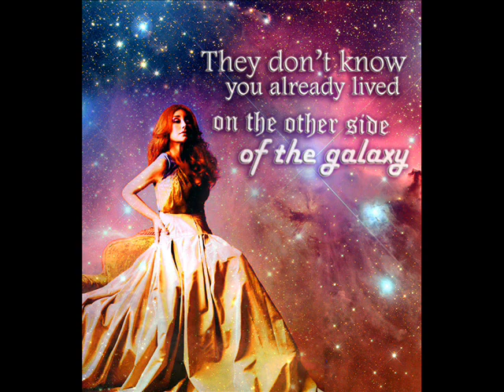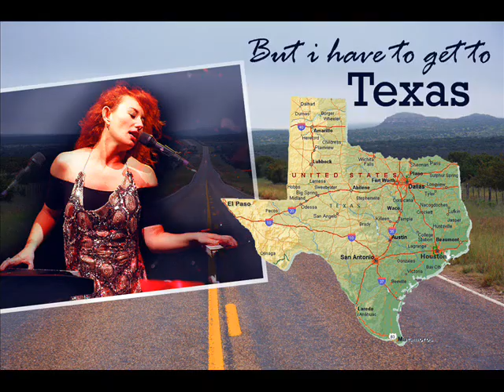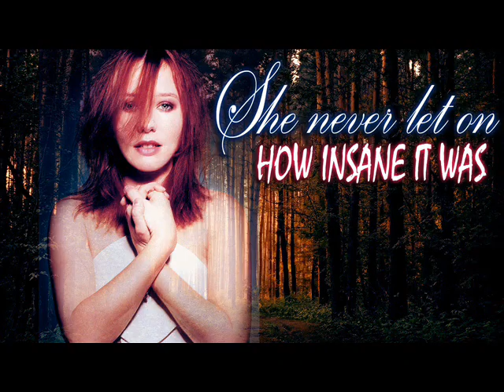Tori Amos - Black Dove